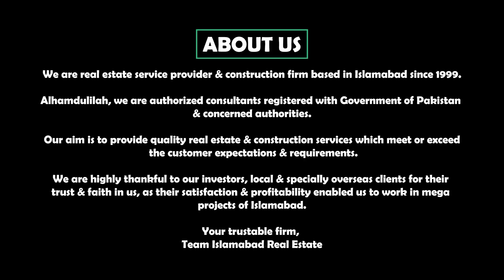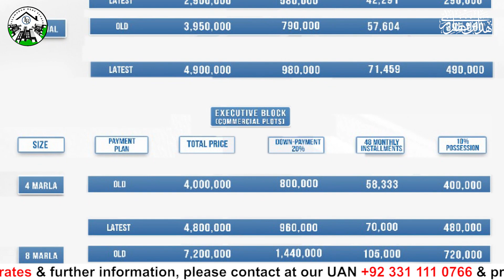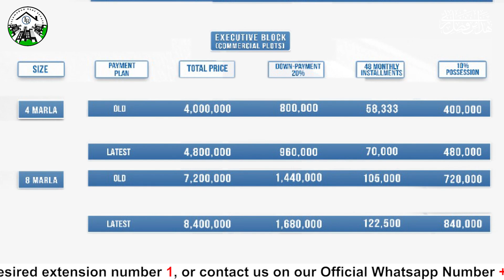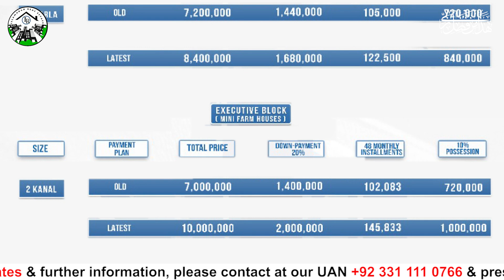Rudn Enclave || Rawalpindi Ring Road || Latest Development Updates